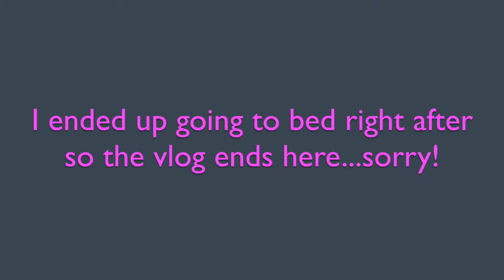MY FRIEND COMES TO CALGARY!!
My friend drove out to visit me in Calgary with her mom and sister and we had the best weekend!